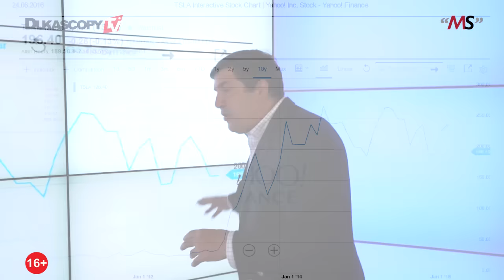Акции Tesla Motors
Идеи по инвестиционным стратегиям, советы о том, куда вкладывать свои деньги, какие подводные камни Вас ждут при инвестировании, как нарастить свой капитал и как заработать больше денег. Мэттью Стивенсон.